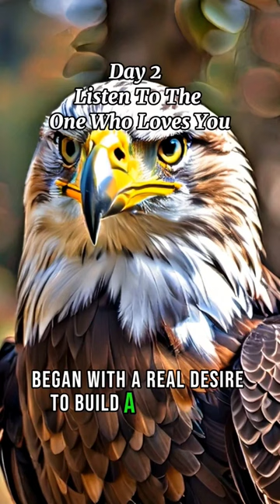Listen To The One Who Loves You pt. 1